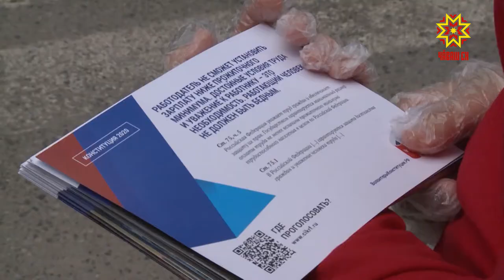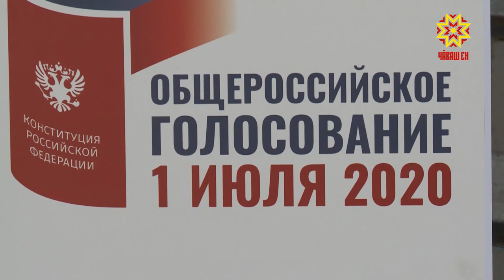Пĕлтерĕшлĕ улшăнусем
Утă уйăхĕн пĕрремĕшĕнче, Конституцие кĕртекен улшăнусемшĕн сасăламалли тĕп кун, суйлав вырăнĕсенче ытти чухнехинчен самай ытларах халăх. Патшалăх Думин депутачĕсем Леонид Черкесовпа Игорь Моляков та Шупашкарта, хăйсем пурăнакан çурт çывăхĕнчи суйлав участокĕнче шухăш-кăмăлне палăртрĕç.